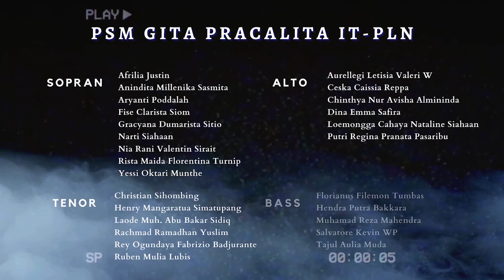[WVCF2 027] PSM GITA PRACALITA - DAEMON IRREPIT CALLIDUS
BCS - 2nd WORLD VIRTUAL CHOIR FESTIVAL 2020
Sacred Music Choir Category
PSM Gita Pracalita IT-PLN from Jakarta Pusat - DKI Jakarta, Indonesia
Conducted by Janet Larasati Widyanigrum
Perform Daimon Irepit Caitus, composed by Gyorgy Orban

Awal terbentuknya Paduan Suara Mahasiswa (PSM) Gita Pracalita dimulai dari keinginan beberapa mahasiswa STT-YPLN (sekarang STT-PLN) untuk bernyanyi di Paduan Suara karena telah terciptanya lagu Mars dan Hymne STT-YPLN ciptaan bapak Bonar Sihombing pada tahun 2000. Seiring berjalannya waktu STT-PLN telah resmi menjadi Institut Teknologi PLN dibawah kepemimpinan Prof. Iwa Garniwa Mulyana M K, MT pada 26 Februari 2020 yang dimana Mars dan Hymne juga berubah. Mars dan Hymne IT-PLN dicipatakan oleh Marthin Tupanno. Selanjutnya Organisasi ini terbentuk pada tanggal 17 Oktober 2002 dan diresmikan sebagai organisasi serta sekarang telah menjadi Badan Otonom dan salah satu organisasi terproduktif di IT-PLN. Gita Pracalita adalah nama yang kami pilih untuk paduan suara ini, yang berasal dari bahasa Jawa Kuno, yang berarti awal gerak. Dengan harapan, berawal dari sebuah tolakan awal gerak akan terus bergerak maju tanpa henti. PSM Gita Pracalita memiliki agenda rutin setiap tahun berupa mengisi acara wisuda STT PLN dan Kuliah Perdana Mahasiswa Baru STT PLN. Agenda lain dari PSM Gita Pracalita adalah mengisi Seminar, Workshop dan acara yang diadakan Himpunan Mahasiswa Jurusan dan Unit Kegiatan Mahasiswa lainnya. Saat ini PSM Gita Pracalita dilatih oleh Conductor Janet Larasati Widyaningrum dan berhasil mengikuti berbagai event dan memenangkan beberapa kategori di Tingkat Nasional maupun Internasional sebagaimana yang terlampir di Daftar Prestasi. Paduan Suara Mahasiswa Gita Pracalita saat ini memiliki anggota aktif kurang lebih 60 orang dimana Setiap tahunnya anggota aktif PSM Gita Pracalita mengalami peningkatan yang signifikan.